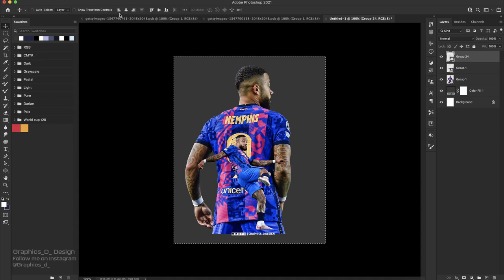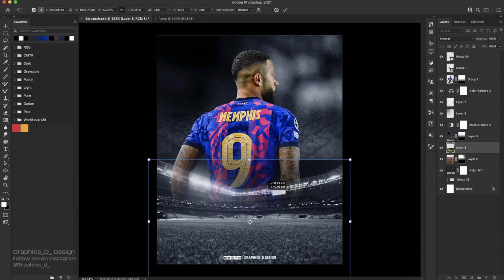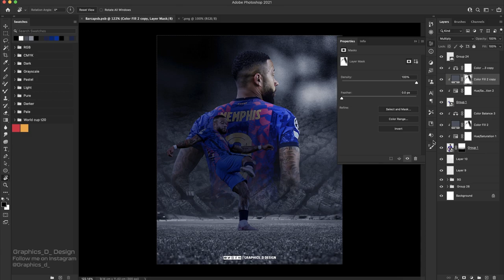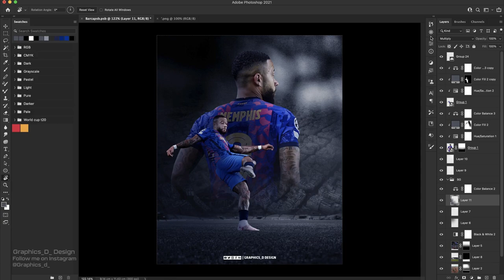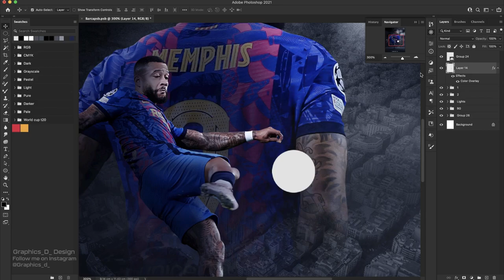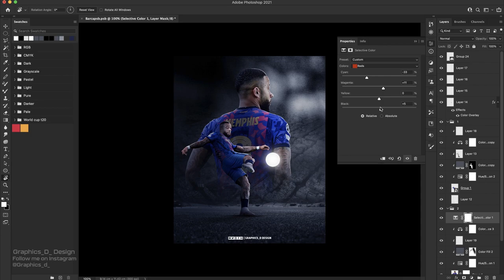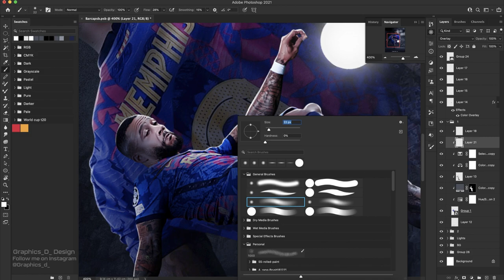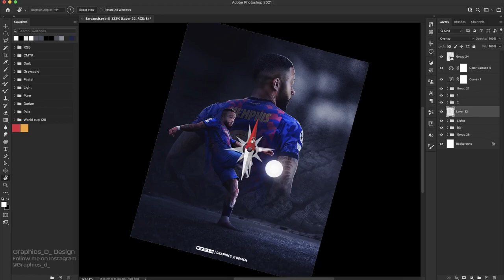How to Create Professional Sports Poster Design | Barcelona | Memphis Depay | GD Design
🚨Stocks Links:🚨
 After 300 likes
(Stadium image: Adobestock)
[PC Specs]
💻PC: 1TB HDD, Intel Core i3 3rd Gen, 2GB GPU.
💻Laptop: Asus TUF Gaming 505DY, Macbook Pro
💽Software Used: Photoshop, Medinbang
Editing Software: Adobe After Effects and Camtasia 8, iMovie and Kinemaster